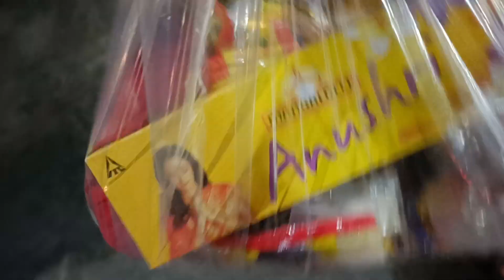লক্ষী পুজোর বাজার করতে বেরিয়ে পড়লাম || mini vlog|laxmi puja